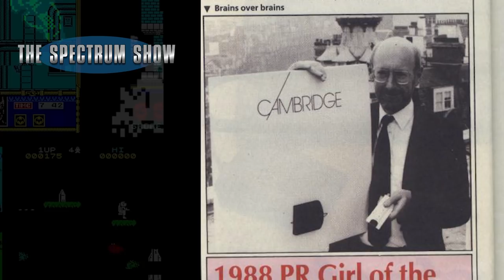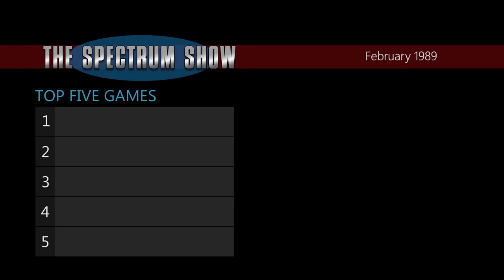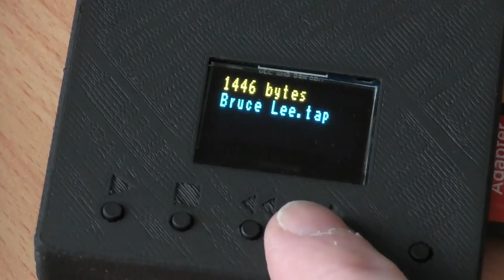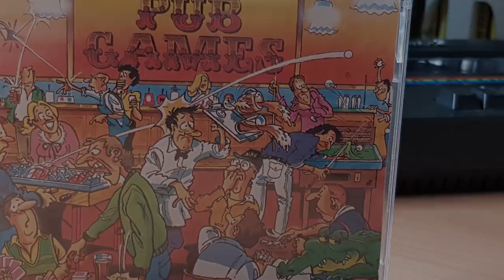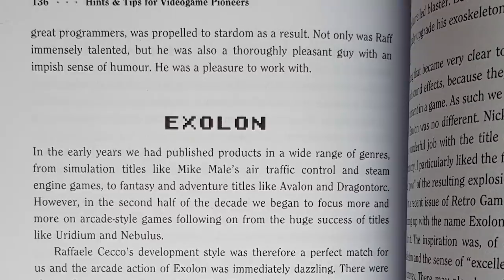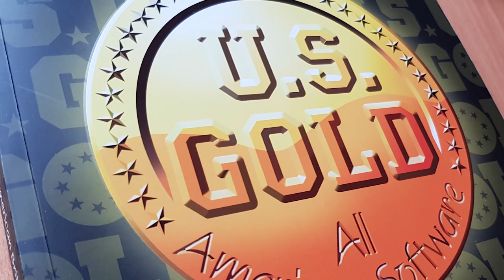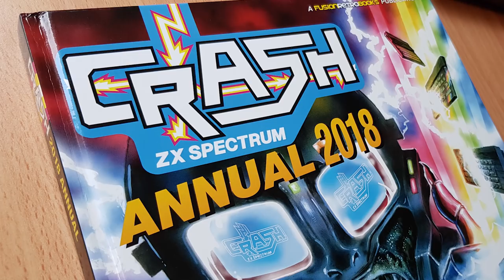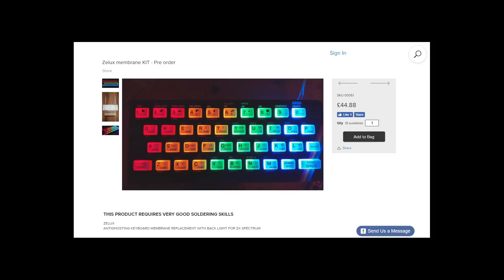The Spectrum Show EP77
In this episode we look at the news and games from February 1989.

I look at the TZX Duino - the digital tape player.

I review Laserwarp, Pub Games, Tea-Leaf Ted and Hard Cheese.

I chat to Geoff and end with a pimped-up Speccy.